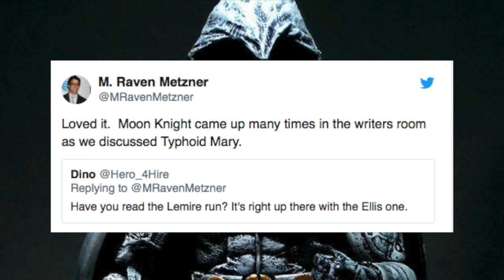Avengers 4- Thor Gets Another Weapon?! The Flash's New Suit And Moon Knight Coming To Netflix?